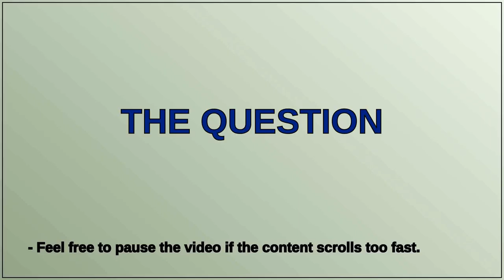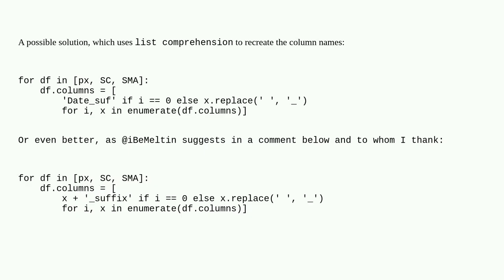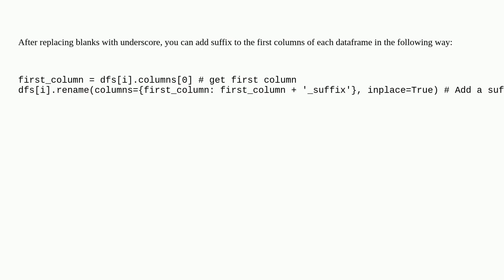Iterating over each dataframe in a list of dataframes and changing name of first column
A special thanks goes out to the community

  dataframe python loops pandas